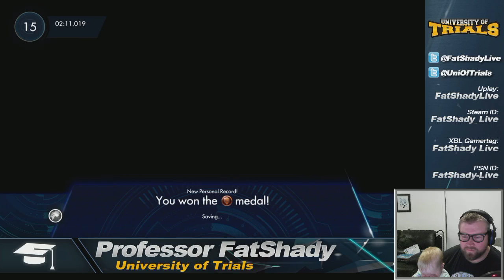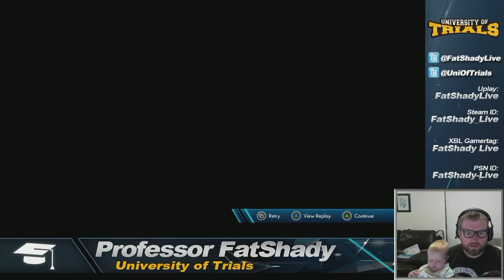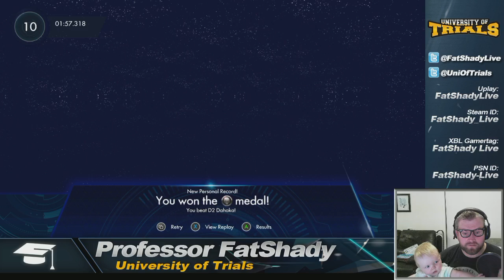Fault One Zero DLC - First Playthrough (With MicroShady) - Trials Fusion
The show must go on! MicroShady didn't want to sleep but new DLC was out so why not combine the two. As tyou'll see it's not that easy but still a great DLC and I can't wait to get stuck into those tracks and really get a good feel for the driving lines.